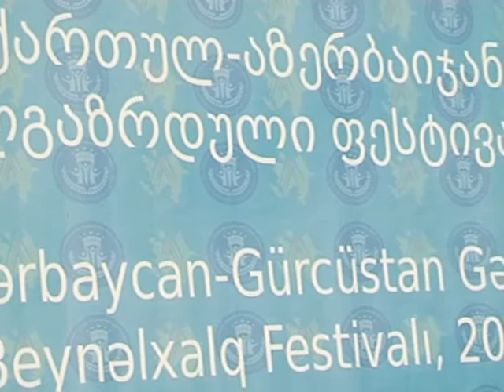ქართულ-აზერბაიჯანულ ახალგაზრდულ ფესტივალი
17 ოქტომბერს, ლევან ყიფიანი და აზერბაიჯანის ახალგაზრდობისა და სპორტის მინისტრის მოადგილემ ინთიგამ ბაბაევმა ქართულ-აზერბაიჯანულ ახალგაზრდულ ფესტივალთან დაკავშირებით ერთობლივ პრესკონფერენცია გამართეს.